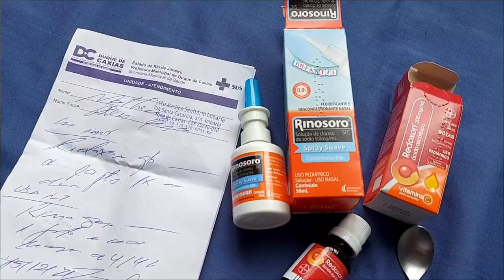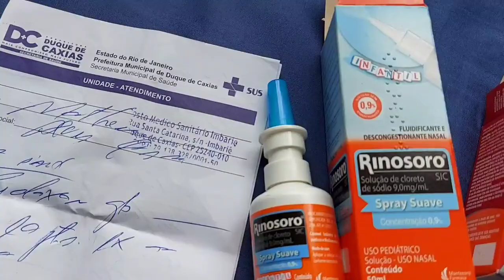ROTINA : PEDIR AJUDA PRA FAZER FAXINA DE FIM DE ANO/CUIDEI DO BEBÊ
ROTINA: PEDIR AJUDA PRA FAZER A FAXINA DE FIM DE ANO/CUIDEI DO BEBÊ

No vídeo de hoje...vocês vão acompanhar minha rotina,arrumei uma pessoa pra fazer a faxina de fim de ano, essa semana foi maior correria com as crianças indo ao médico pq estão com gripe,não tive tempo pra arrumar e nem limpar a casa,minha casa está precisando muito dessa limpeza caprichada,durante o vídeo vou falando sobre a faxina e mostrando a minha realidade de mãe dona de casa, pra quem gosta de acompanhar esses conteúdos vão gostar, preparei um almoço simples e delicioso!
Não percam!!

👉 NESSA PLAYLIST AQUI TEM TODOS OS VÍDEOS DE FAXINA, LIMPEZA, ORGANIZAÇÃO, MISTURINHAS DE LIMPEZA E DICAS CASEIRAS: CLIQUE AQUI 👇

           ❣Passos importantes❣

❣inscrever-se

❣comente